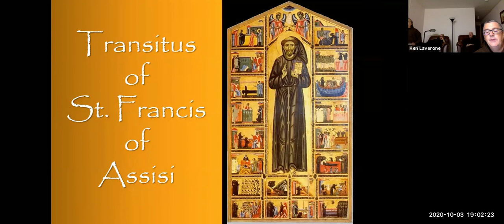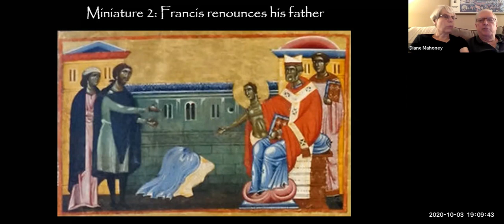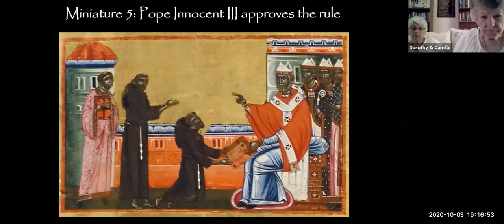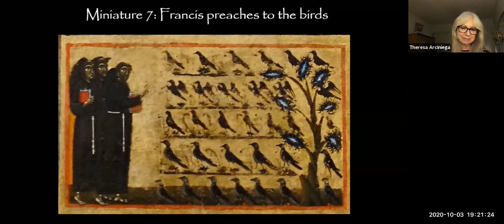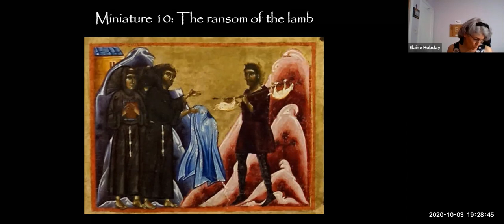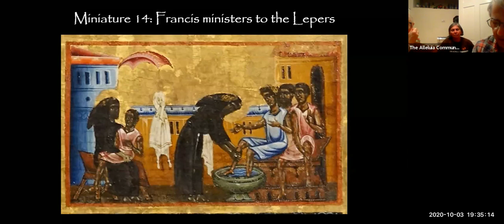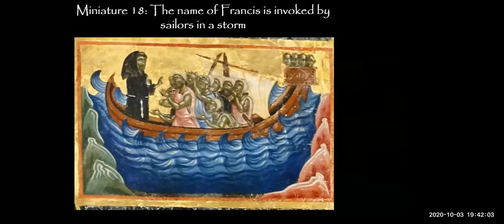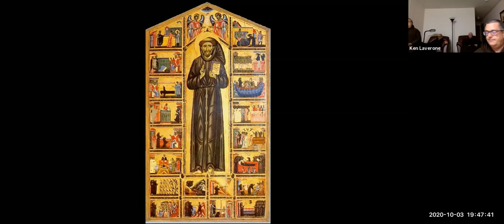Transitus of St. Francis prayer service on 10-3-2020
The Transitus of St. Francis of Assisi was a vigil prayer service held this evening. The 20 scenes and central panel of Bardi Dossal of St. Francis, which is in the Santa Croce Chapel in Florence, Italy, guides us through scenes from the life of St. Francis.